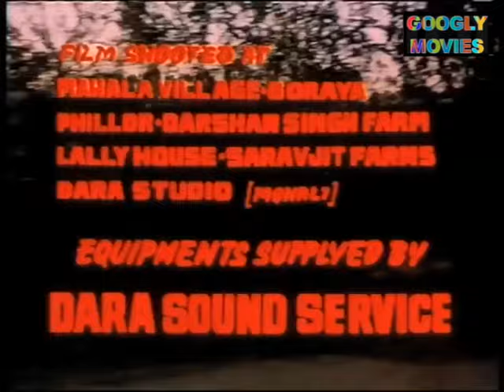बॉलीवुड की सुपरहिट एक्शन फिल्म - खेल मुकद्दर का|Khel Muqaddar Ka | Dara Singh,Veerinder, Aruna Irani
STAR CAST: Dara Singh, Veerinder, Aruna Irani, Rajani Sharma, Aparna Chowdhry, Bharat Bhushan, Meher Mittal, Bharkha & Sukhdev, Ram Mohan

EDITOR: Deepak Paul

LYRICS: Munsif & Dev Tharekewala
SINGER: Usha Mangeshkar, Mohinder Kapoor, Hemlata, Minod Purshottam, Anuradha, Kuldeep Manik

PRODUCED BY : Shyamlal Bansiwal & Veerinder
DIRECTED BY: Veerinder

FILM BANNER: JYOTI FILMS INTERNATIONAL

LANGUAGE:  Hindi
YEAR: 1981